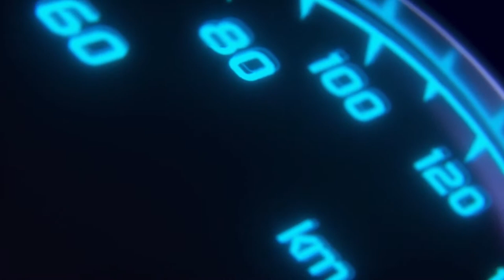PROSES GANTI OLI DIANUGERAH PRIMA MOTOR KLATEN // BENGKEL MOBIL KLATEN